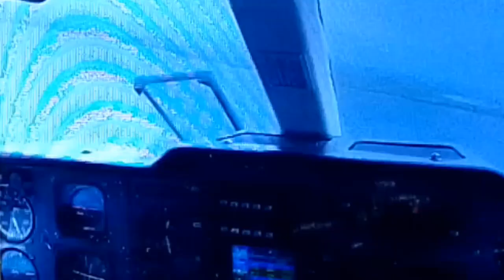World's Shortest Flight from 53 Seconds| BONG BARIZO TV